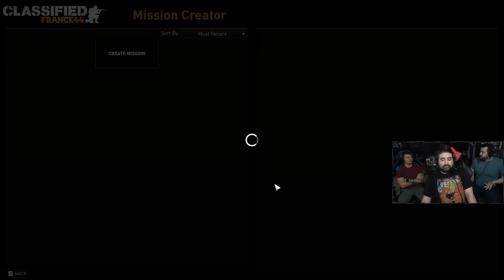Classified: France '44 - Angry Impressions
AngryJoe, OtherJoe & Alex give their First Impressions on Classified: France '44,  turn-based, tactical espionage and combat game set in the run-up to D-Day. Lead an elite team of soldiers and resistance fighters to victory against the German occupation forces.